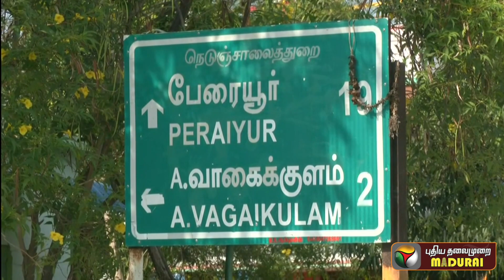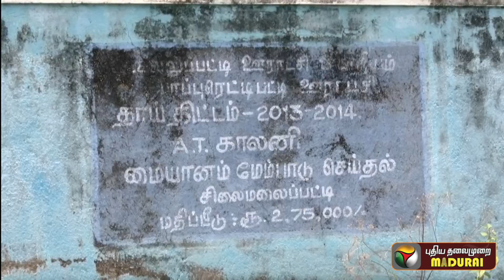5 தலைமுறையா எங்க ஊர்ல சுடுகாட்டுக்கு பாதை வசதியே இல்ல...பிணத்தை எரிக்க சிரமப்படும் மக்கள் !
5 தலைமுறையா எங்க ஊர்ல சுடுகாட்டுக்கு பாதை வசதியே இல்ல...பிணத்தை எரிக்க சிரமப்படும் மக்கள் !

PT Madurai is an entertainment channel from the house of Puthiya Thalaimurai. This channel is exclusively for Madurai based content. Videos about people, Food, festivals and more will be updated.